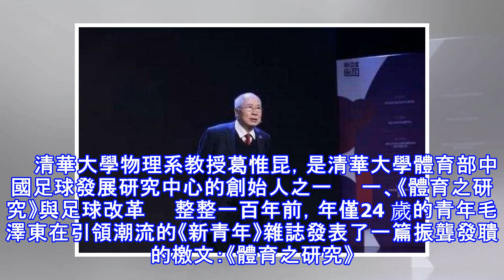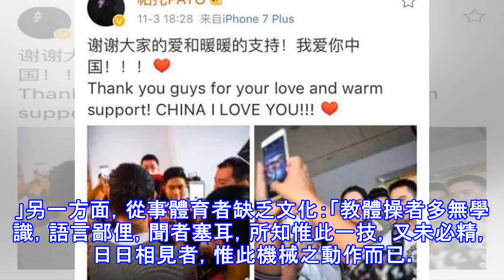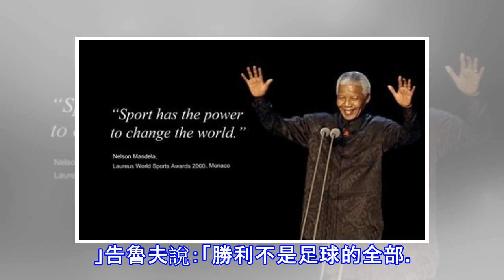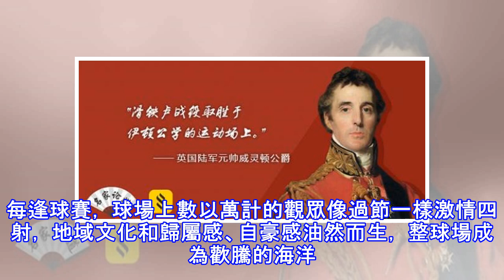清華大學的研究思考:我們為什麼要大力發展足球?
我們為何要發展足球　　來源：肆客足球APP每週二中午，肆客足球App推出《名家論道》欄目，探索中國足球發展的理論方向。本期欄目的內容，來自於清華大學體育部中國足球發展研究中心出品的《提升足球文化，倡導智慧足球》上半部分。　　清華大學物理系教授葛惟昆，是清華大學體育部中國足球發展研究中心的創始人之一　　一、《體育之研究》與足球改革　　整整一百年前，年僅24 歲的青年毛澤東在引領潮流的《新青年》雜誌發表了一篇振聾發聵的檄文：《體育之研究》。它像一盞明燈，在積貧積弱的黑暗中國，閃出耀眼的光芒； 它像一聲呐喊，呼喚著「東亞病夫」的國人自強自尊！時至今日，它仍然震撼人們的心靈，啟迪人們的思考，指明體育與...